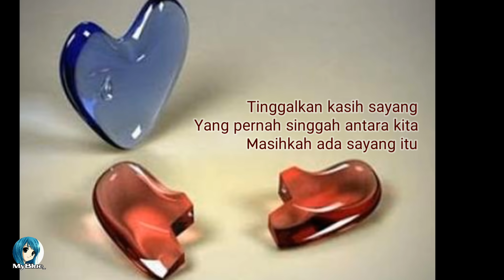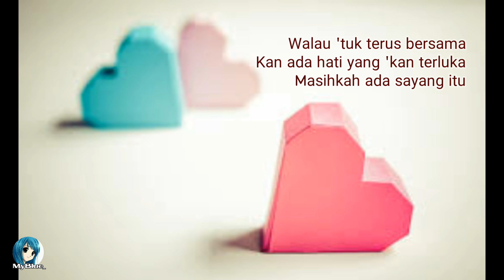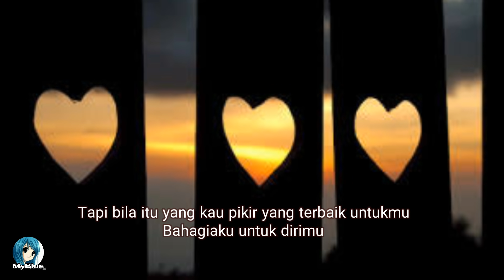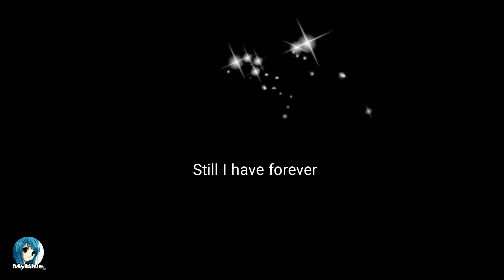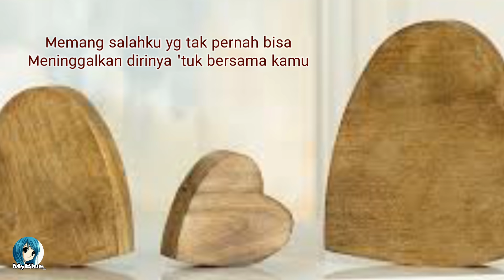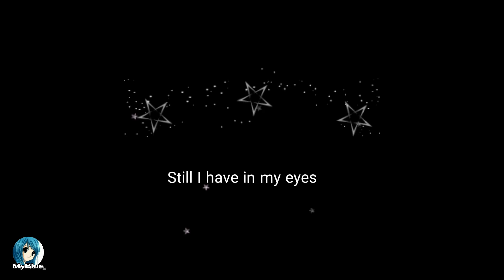Aku Cinta Kau dan Dia - Ahmad Dhani (lyrics)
"Aku Cinta Kau dan Dia" adalah lagu ciptaan Ahmad Dhani dan Bebi Romeo yg terdapat di album Ahmad Band tahun 1998.
Ahmad Band adalah grup musik bentukan para mantan personel band terdahulunya, yaitu Ahmad Dhani dan Andra Ramadhan ex Dewa 19 Bongky Marcel dan Pay ex Slank dan Bimo ex Netral, Dewa 19. Sedang Bebi Romeo di grup ini sebagai backing vokal.

Semua lagu di channel ini adalah lagu2 favoritku semata, jadi tidak memandang tahun, penyanyi bahkan genre lagu.
Semua lagu yang menurutku asik dan enak buat dinikmati, baik lirik maupun musiknya😍